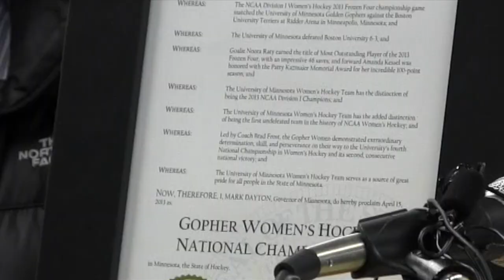Gopher Women's Hockey National Championship Honored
Today, the Gopher Women's Hockey team was honored by Governor Dayton for their continued dominance of NCAA Division I hockey, and their back-to-back National Championship titles.

With a win over Boston University, the Gopher Women's Hockey team capped their second consecutive undefeated season becoming the first NCAA Division I hockey team to do so. The Gopher Women's Hockey team is a formidable presence in collegiate athletics, and has earned considerable acclamation for all their accomplishments.

Governor Dayton was joined by University of Minnesota Athletic Director Norwood Teague, Chief Justice of the Minnesota Supreme Court Lorie Gildea, and Goldy Gopher in proclaiming April 15, 2013 as "Gopher Women's Hockey National Championship Day". A copy of the proclamation can be found on the Governor's website.